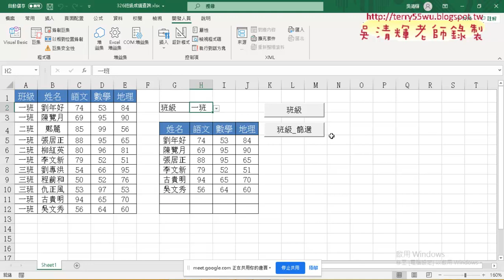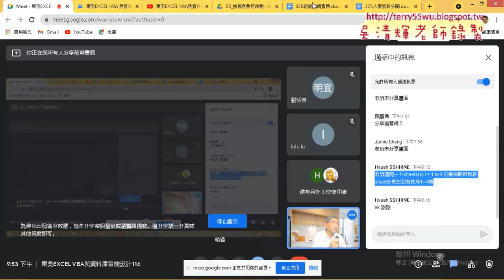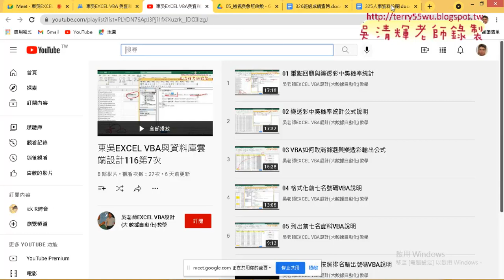10 326題用班級篩選與複製與Ending